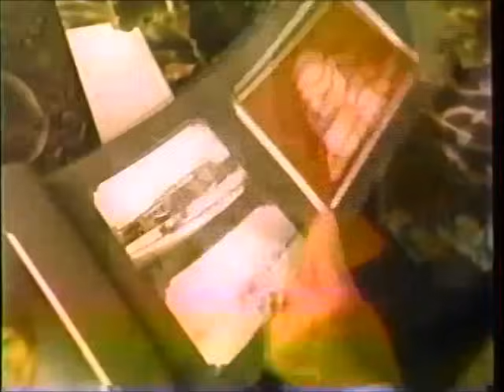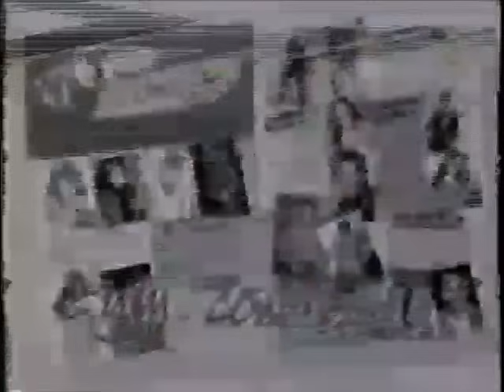Konnan/Lizmark/Perro Aguayo vs Los Hermanos Dinamita (AAA September 20th, 1992)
Taped at Ciudad y Puerto de Veracruz, Veracruz on September 11th